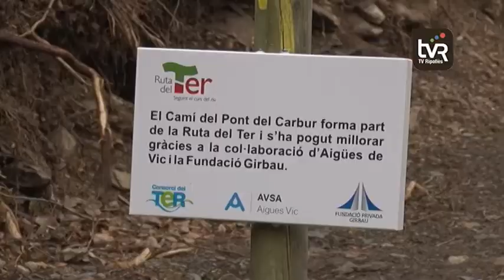Millora de la ruta del Ter al Ripollès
La Ruta del Ter és un altre dels reclams turístics que ofereix el Ripollès. El Consorci del Ter hi va aplicant millores amb el suport d'entitats i institucions. L'últim cas el trobem a la Vall de Camprodon, a l'alçada del Pont del Carbur.